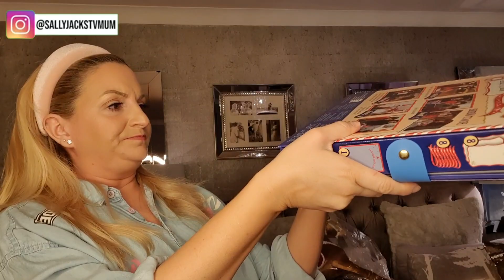What I have bought in the January sales this year 2021.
What I've bought in the January sales this year 2021. I'm as mad as a hatter!!!
In this video I go through what I have bought, but also share my tips on how I do present shopping for all occasions and why I love the bargains.

Graphics by...